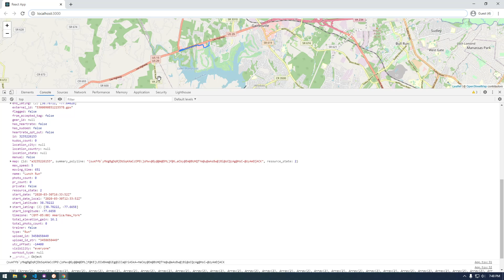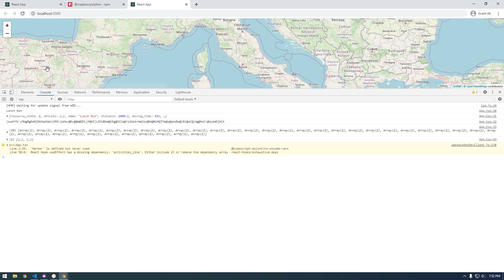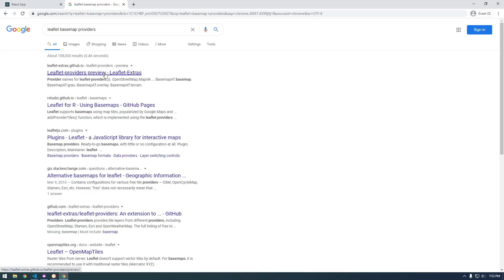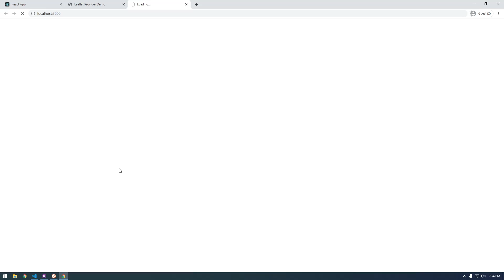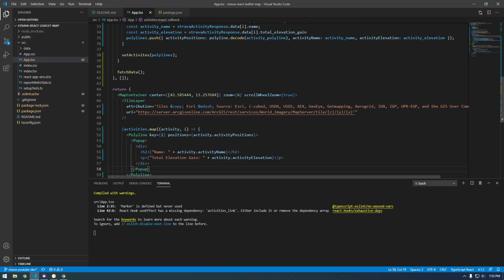8 - Add Popup and Change Leaflet Basemap - React Leaflet with Strava API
Learn How to add Popups, add more data in the Popup and change the Leaflet basemap.